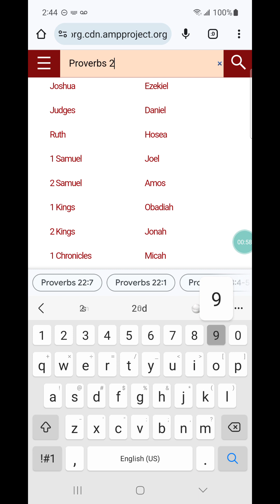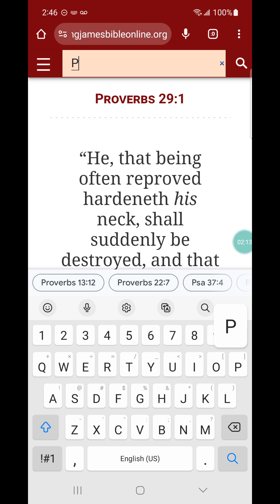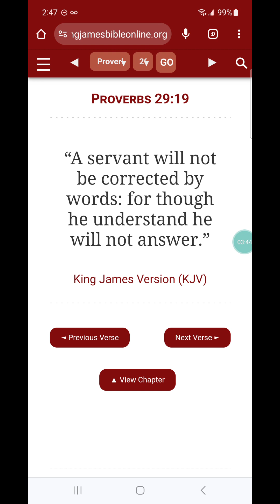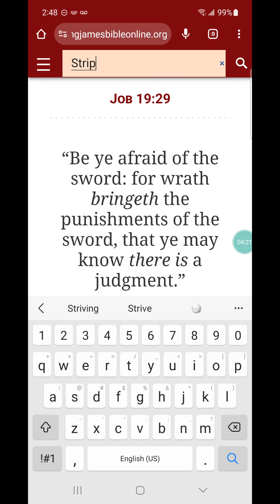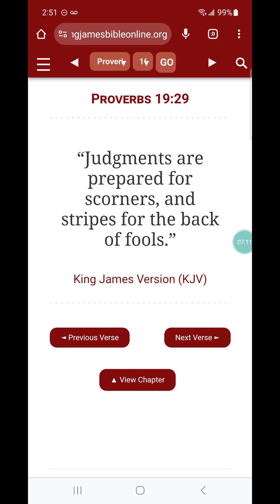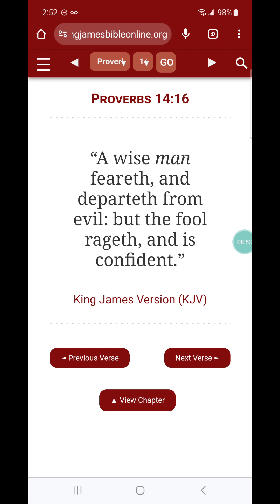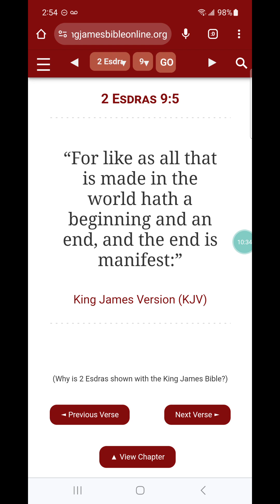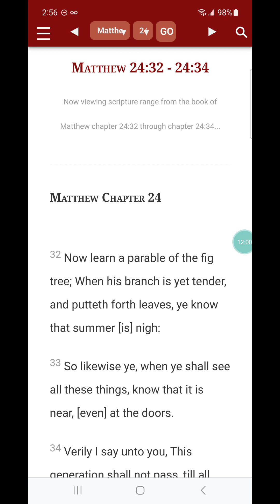The warning been going out ⚠️